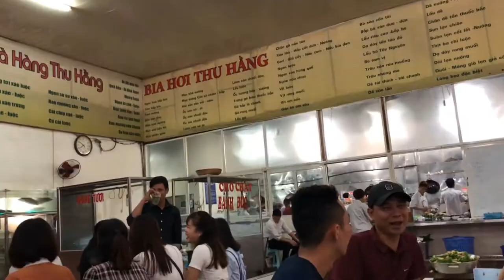Dê tái chanh, Mực trứng hấp, cá chép om dưa ở quán bia | Sinh nhật tôi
Sinh nhật đơn giản với gia đình, video này quay làm kỷ niệm, đi ăn tối ở nhà hàng bia bình dân. Sau này mình sẽ làm các video đi ăn la cà quán xá ven đường cho các bạn cùng xem cho vui nhé.

Chào các bạn, Tôi là SÁNG, Tôi ở Hà Nội, ước mơ của tôi là được đi khắp nơi, thử các món ăn mới lạ dân dã. Nhất định nếu tôi đi, sẽ làm video để các bạn cùng thưởng thức.

Những món đặc sản chất lượng nhất định tôi sẽ mang về chia sẻ cùng các bạn (BÁN).